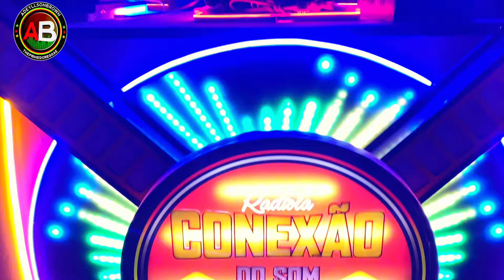RADIOLA CONEXÃO DO SOM NO NOVO BAR DO CHOPP EM VITÓRIA DO MEARIM.